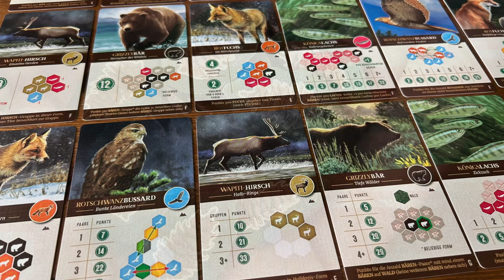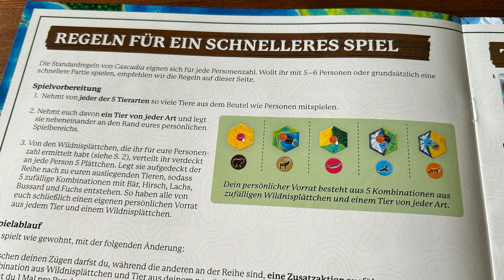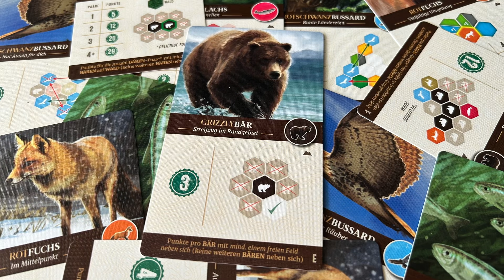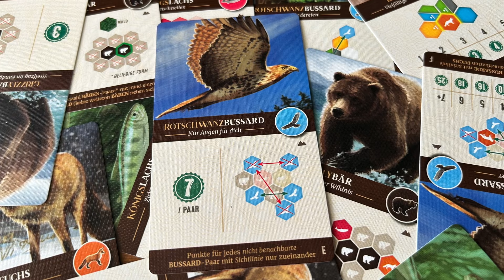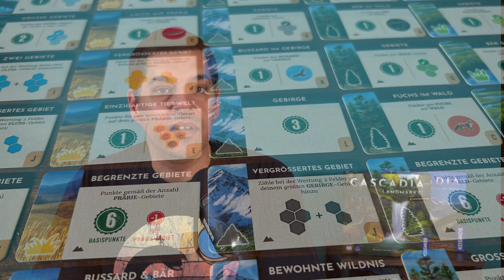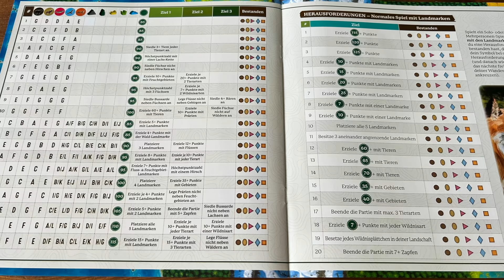Alles Infos zu Cascadia Landmarks 🌲🦌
Spiel des Jahres Cascadia bekommt die erste Erweiterung. Thomas stellt alle Infos vor, die du zu dem Brettspiel wissen musst.